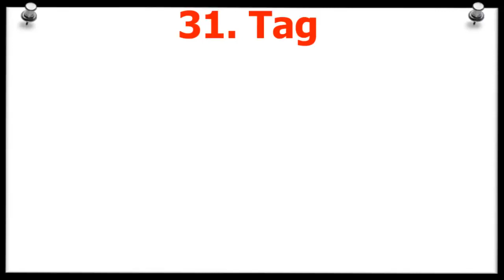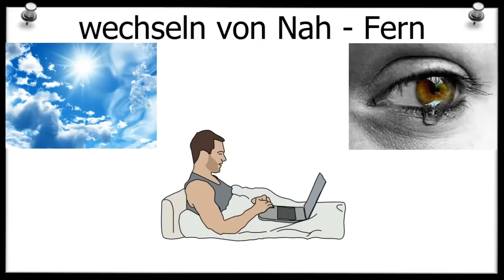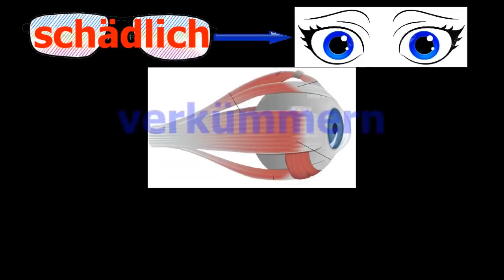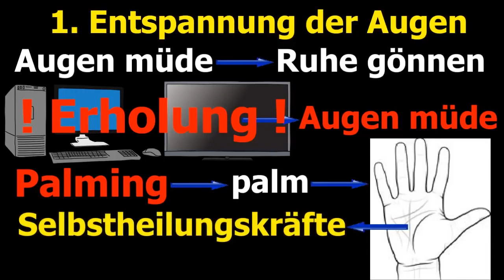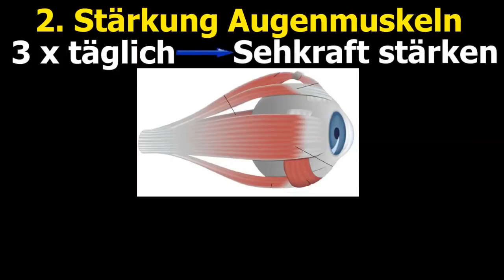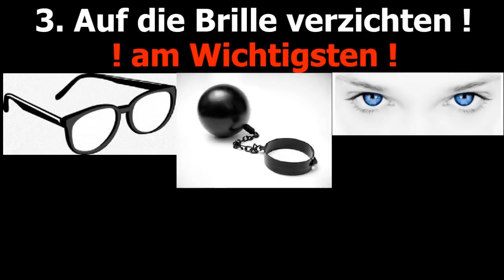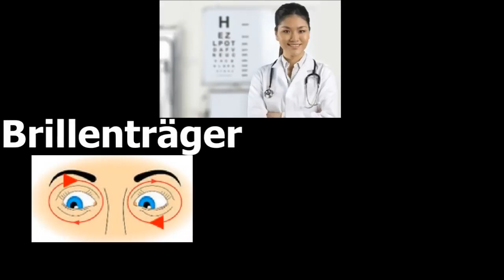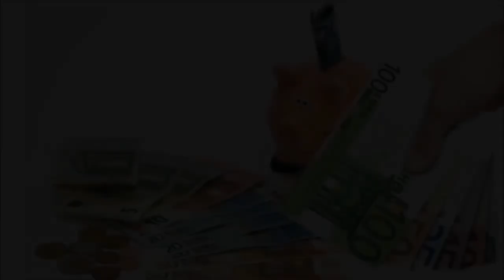Sehkraft verbessern Nie wieder Brille Teil 3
"Ein Monat ist seit Beginn des Experimentes vergangen. Meine Sehkraft hat sich weiter verbessert. Sie werden Augenübungen kennenlernen, mit denen Sie sofort beginnen können und warum die Schulmedizin dieses ablehnt." Quelle